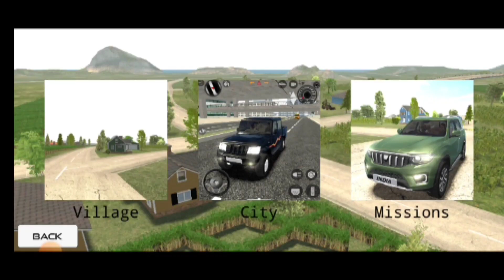Indian Car Simulator 3D Game play